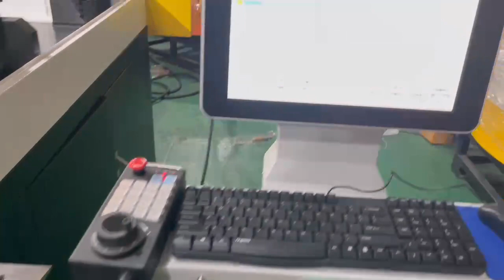Automatic Bracket Making Machine for Fan Guard Grill